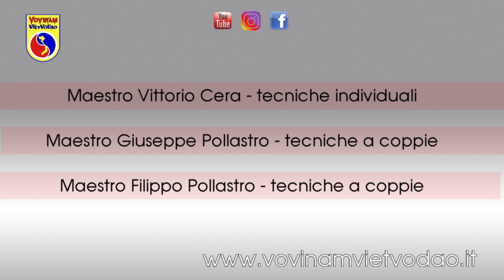Vovinam Phản Đòn đấm tự do | Tecniche di contrattacco Dam Tu Do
PHẢN ĐÒN TAY - ĐẤM TỰ DO
Tecniche di Phan Don di pugno - Dam Tu Do
Lavoro a coppie con i Maestro Giuseppe e Filippo Pollastro
Lavoro individuale con il Maestro Vittorio Cera
Phan Don punshes techniques - Dam Tu Do
Cuople training with masters Giuseppe and Filippo Pollastro
Individual training with master Vittorio Cera

Se vuoi praticare Vovinam Viet Vo Dao a MILANO:
Via Apelle 38
c/o Palestra Leonidas